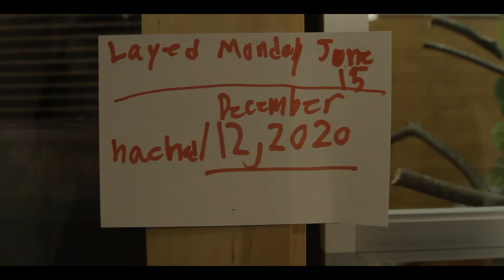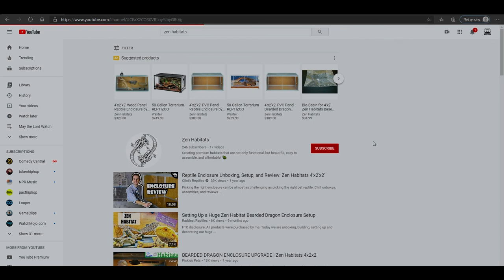A Day Out With Zen Habitats: Rowe Reptiles - Facility Tour & Enclosure Tips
We took a trip to Rowe Reptiles, a huge reptile facility managed & run by our very own Zen Guru, Dan. He gave us a tour of his facility and his vast collection of reptiles. Dan also knows a thing or two about assembling Zen Habitats enclosures (considering he has SO many) so he gives us a couple helpful tips and tricks.

Tag us on social media! We would love to see your enclosure setups! @zenhabitats